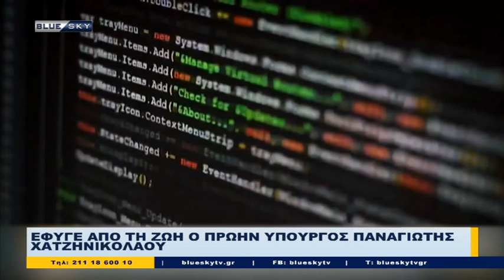Δελτίο Ειδήσεων BLUE SKY | 11/06/23